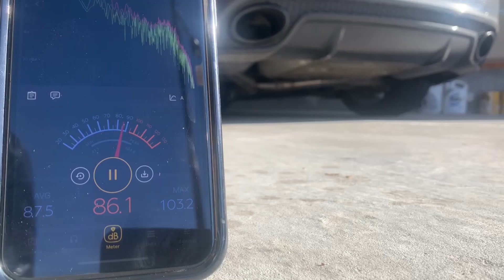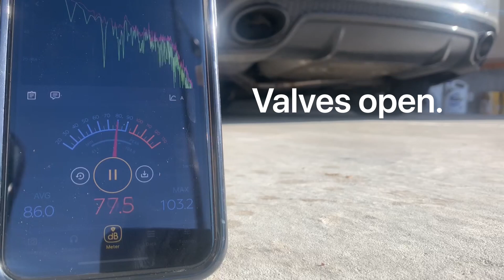JHM RS5 Race Headers 103 Decibels Cold Start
Cold start and decibel reading on a 2015 Audi RS5 with JHM’s full 2.75” catback, non resonated downpipes and race headers.

A respectful, but tasteful 103 decibels on cold start, so it won’t wake the neighbours but has a serious bite. Decibels settle around 80-85 with valves open after cold start, and 70-75 with valves closed.